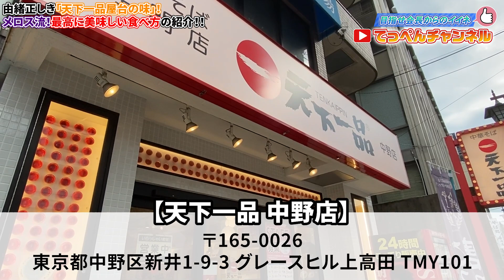【天下一品 公式 】メロスイチオシ! 屋台の味の食べ方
概要
ここでしか食べられないこってりがある！そんな店舗限定のラーメンやメニューを紹介していきます。
今回は「メロスイチオシ! 屋台の味の食べ方」を紹介します！
天下一品のバラエティ番組『てっぺんとったるで!』の天下一品店舗紹介コーナー。
本編の放送時間はKBS京都テレビ毎週土曜22:00~22:30、BBCびわ湖放送毎週金曜22:00~22:30